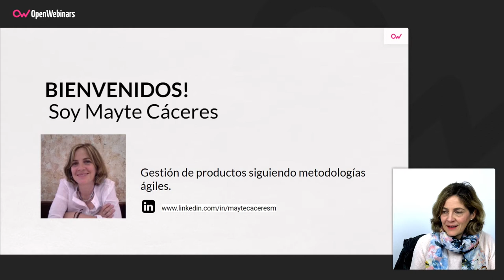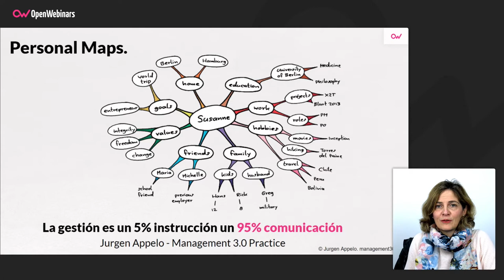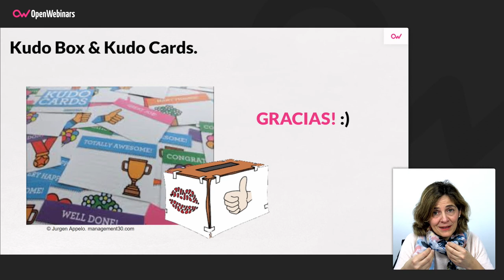PRÁCTICAS DE MANAGEMENT 3.0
A continuación podrás conocer dos de las prácticas de Management 3.0 que se llevan a cabo en este modelo de gestión ágil, como son las conocidas como "Personal Map" y "Kudo Box & Kudo Cards".